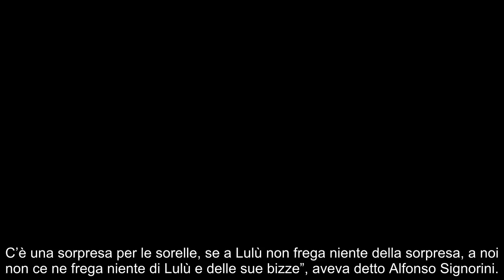“Lo dico agli autori”. Al GF Vip reg.na il c.aos, rego.lamento inf.ranto e li.te fuori dal ...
“Lo dico agli autori”. Al GF Vip reg.na il c.aos, rego.lamento inf.ranto e li.te fuori dal confessionale